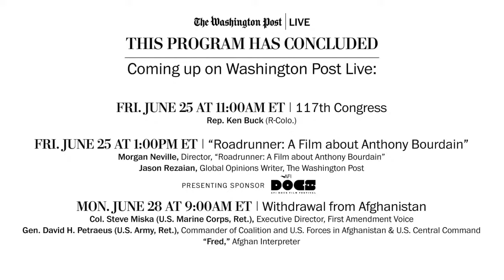Jonathan Capehart hosts a live roundtable on the day’s politics (Full Stream 6/25)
Washington Post Live’s “First Look” offers a smart, inside take on the day’s politics. Jonathan Capehart will host a reporter debrief followed by a roundtable discussion with Washington Post opinions columnists. Tune in for news and analysis you can’t get anywhere else on Friday, June 25 at 9:00am ET.